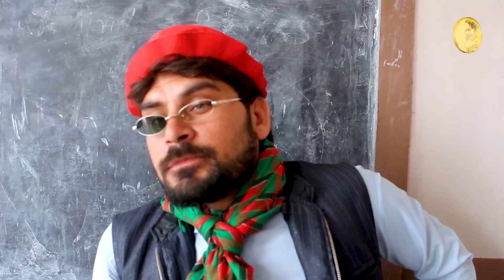Rewind 2021 New Funny Video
Note: We Are Not Targeting Any Nation Culture Trace Or Any Religion We Are Just Sharing Happiness Entertainment So Please Be Positive And Have Smile On It.